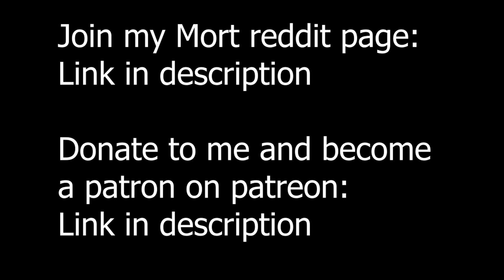I Think Morto Morto Likes You!!!